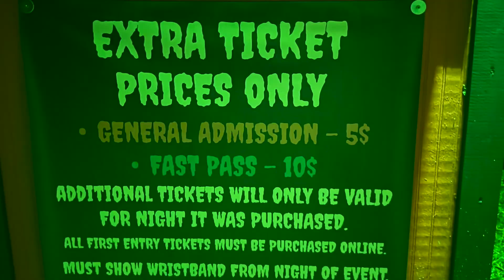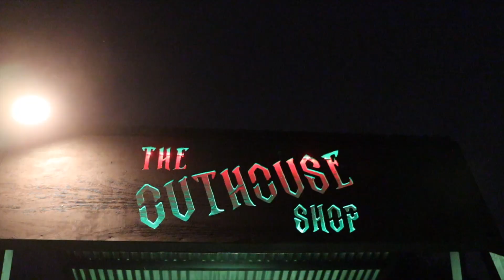Pemberton Haunters HillBilly Mayhem: One of the BEST Haunted Houses I've EVER Experienced!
Join me as I take you through one of the most heart-pounding haunted experiences I’ve ever had at Pemberton Haunters HillBilly Mayhem in Seffner, Florida! From the moment I arrived, I was blown away by the creativity, attention to detail, and sheer terror that this haunt delivered. With terrifyingly immersive sets, spine-chilling characters, and next-level scares around every corner, Pemberton Haunters takes haunting to a whole new level. This is truly one of the best haunted attractions I’ve ever done, and I’m excited to share every intense moment with you.

Whether you're a haunt enthusiast or just love a good scare, this is an experience you can’t miss this Halloween season. I’ll walk you through all the wild and twisted moments that made HillBilly Mayhem so unforgettable, and by the end of the video, you’ll see why this haunt needs to be at the top of your must-visit list!

Dates: Friday - Saturday, October 4 - October 31, 2024

If you enjoyed this video, please give it a thumbs up, drop a comment below with your thoughts, and let me know what you’d like to see next on the channel!

Stay Excellent my Dudes!